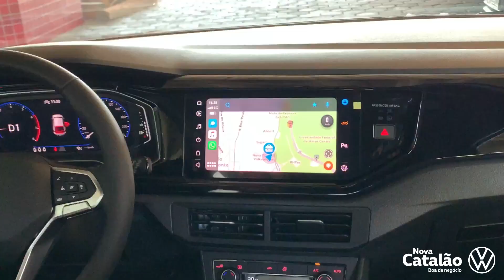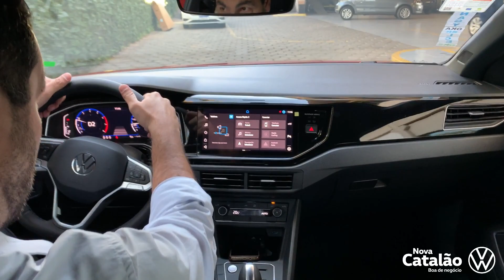Vamos dar uma voltinha no VW Nivus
Olá, seja bem vindo ao canal Carro Novo Volkswagen em Belo Horizonte, e ai Pensou em comprar um Volkswagen Zero ?

O lugar certo é a Nova Catalão Volkswagen, segue os dados de contato dessa que é umas das mais tradicionais e confiáveis concessionarias de Belo Horizonte.

Gerente de vendas: Dione Silva.

Aguardo vocês, quando entrarem em contato não esqueça de dizer que foi através do canal do Youtube.